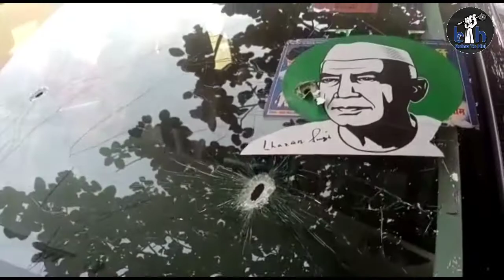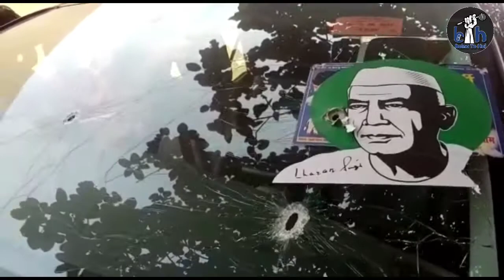हाजी यूनुस के काफिले पर गोलीबारी ।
न्यूज़ 👇

हाजी यूनुस के काफ़िले पर जानलेवा हमला, ताबड़तोड़ फायरिंग में कई लोग जख्मी।

बुलंदशहर के ब्लॉक प्रमुख हाजी यूनुस पर आज एक जानलेवा हमला हुआ है  इस हमले में कई लोग घायल हुए हैं और एक व्यक्ति की मृत्यु की भी चर्चा है लेकिन अभी मृत्यु की पुष्टि नहीं हो सकी है।

बुलंदशहर के पूर्व विधायक स्वर्गीय हाजी अलीम के भाई, और ब्लॉक प्रमुख हाजी यूनुस पर आज एक जानलेवा हमला हुआ है। एक विवाह समारोह से लौटते वक़्त बदमाशों ने हाजी यूनुस के काफिले पर जानलेवा हमला कर दिया। इस हमले में कम से कम 50 राउंड फायरिंग की बात कही जा रही है। इस जानलेवा हमले में कई लोग घायल हुए हैं।

इस जानलेवा हमले में खालिद नाम के एक व्यक्ति की मृत्यु की भी खबर है। लेकिन अभी इसकी पुष्टि नहीं हुई है। खालिद नाम का ये व्यक्ति पहले हाजी अलीम के साथ रहता था, लेकिन उनकी मृत्यु के उपरांत ये हाजी यूनुस के साथ रहने लगा था।

अगले साल चुनाव होने के कारण नेताओं के दौरे बढ़ गए हैं। हाजी यूनुस एक विवाह समारोह से लौट रहे थे, तभी उनके काफिले पर पहले से घात लगाए बदमाशों ने हमला कर दिया। जिसमें कई लोगों को गोलियां लगी हैं, और गाड़ियां भी क्षतिग्रस्त हुई हैं। गाड़ियों पर गोलियों के निशान साफ देखे जा सकते हैं। गोलियां लक्ज़री गाड़ियों के शीशे तोड़कर काफिले में बैठे कई लोगों को लगीं।

घटना की सूचना किसी ने पुलिस को दी।  घटना की खबर से पुलिस और नगर में हलचल मच गई। नगर में हाजी अलीम और हाजी यूनुस के परिवार की बहुत प्रतिष्ठा है। और उनके सैंकड़ों समर्थक हैं। घटना की सूचना पाकर सैंकड़ों समर्थक चिकित्सालय पर एक जुट होने लगे। देखते देखते अस्पताल पर समर्थक़ों और लोगों का हुजूम लग गया।थोड़ी ही देर में कई थानों की पुलिस चिकित्सालय पर एकत्रित हो गई। पुलिस ने बदमशो की तलाश में, कई टीमें लगा दी हैं। खबर लिखे जाने तक घटना और उसमें संलिप्त बदमाशों का कोई सुराग नहीं मिल सका है।